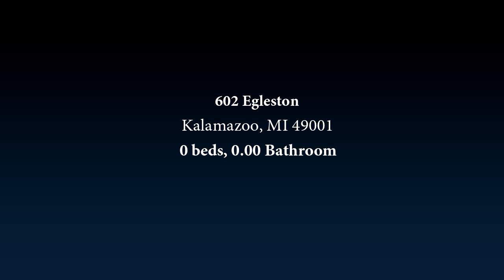602 Egleston, Kalamazoo, MI 49001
Very clean and ready for occupancy: Would make a great owner occupied and let your tenants build your portfolio.  This is west of portage and close to shopping and downtown activities. Farmers market is just a few blocks away. Spacious main floor unit has a great fireplace and the kitchen is very nice and well arranged. Upper unit is also very nice and has a great floor plan with another nice kitchen.

Bedrooms: 0
Bathrooms: 0.00
Square Feet: 1700
Price: $89,900

04/16/2019 01:18:01 pm

Last modified: